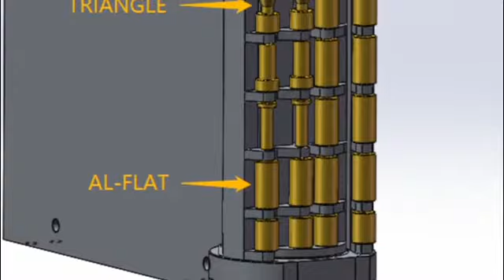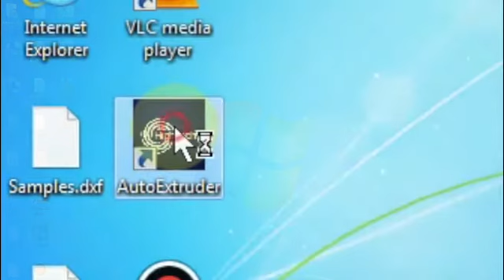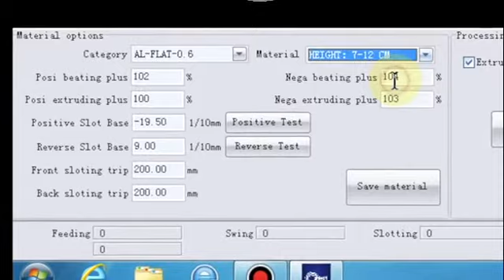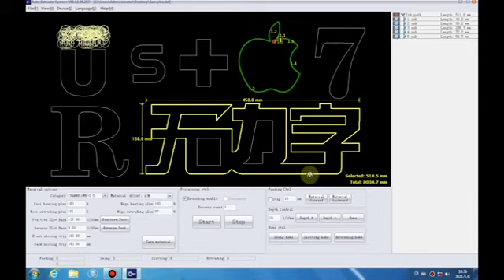Hightech HT1 bending machine Tutorial ( arabic version)-Part 1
Hightech HT1 Bending machine

3rd Generation of Aluminium Bending machine

HT1 BENDING MACHINE
🔵No need calibration
🔵New Development
🔵Upgraded Software
🔵More efficiency

Feeding material:
✅Flat aluminum
✅Channelume
✅Single edge
✅Extrusion Aluminium